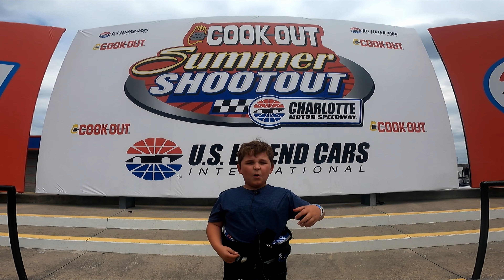Found speed, found a crash. Fourth round of the Summer Shootout at Nascar Charlotte Motor Speedway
Killa Cam laid down his fastest times of the season at a 20.90, we are still behind some of the seasoned drivers but we are making gains and that is what our goal is at the moment to get faster every week, learn from our mistakes and most of all. Enjoy time with friends & family at one of Nascar's famed tracks, Charlotte Motor Speedway.

for upcoming race schedule and alerts.